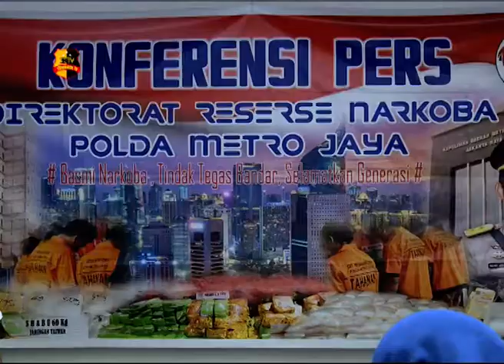POLISI BERHASIL UNGKAP NARKOBA JENIS BARU MENYERUPAI EKSTASI